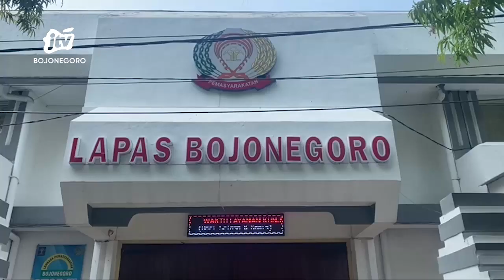Lapas Bojonegoro Musnahkan Ratusan Handphone Hasil Razia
BOJONEGORO - Lembaga pemasyarakatan kelas 2A Bojonegoro, memusnahkan ratusan barang bukti hasil hazil razia yang dilakukan mulai bulan oktober 2022 hingga 31 mei 2023. Barang bukti yang dimusnahkan dengan cara dibakar ini, ada 13 item, salahsatu sebanyak 225 handphone.